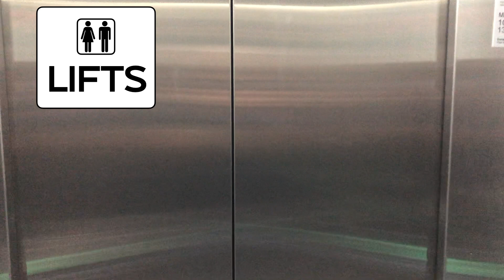How to Get to CVC?